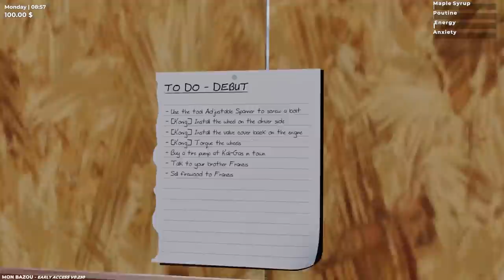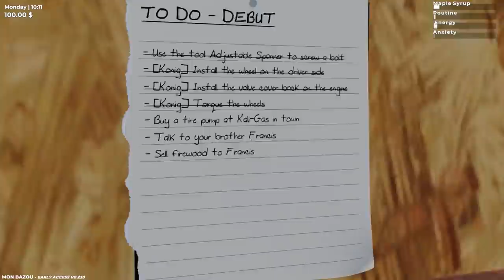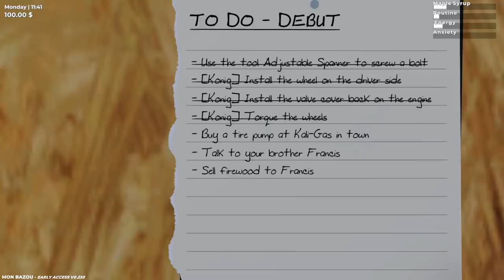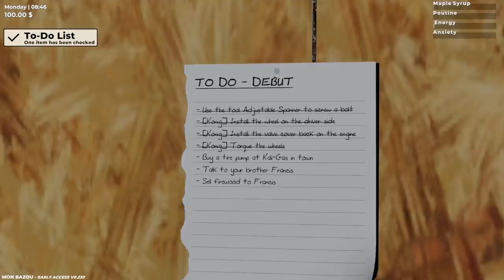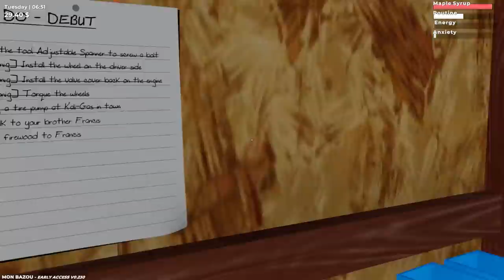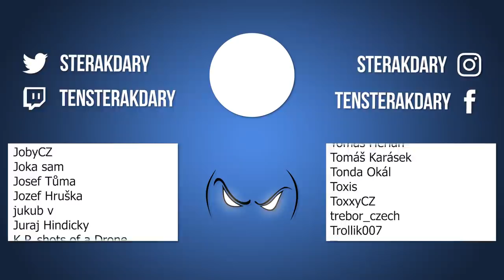Sekat dřevo a vařit javorový sirup, abych mohl opravit moje auto - Mon Bazou